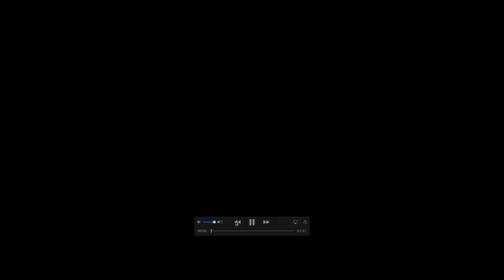PSP Halifax Sport Cell: Episode 14 - The Asterix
Join Matty and Isaac from PSP Halifax for our weekly podccast to discuss all things in the week of pro sports! Also includes Military Sports Updates, Upcoming PSP events & programs and more!

Weekly episodes will air Live, every Wednesday at 7pm!